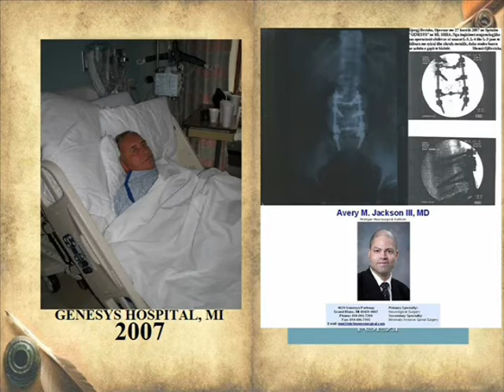GJB FOTO NEPER VITE ME RASTIN E 70 VJETORIT